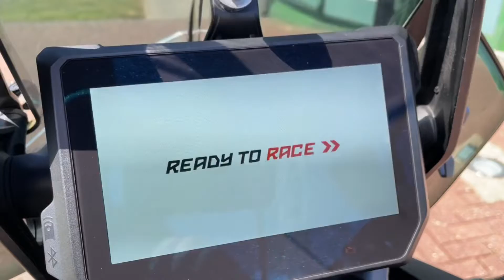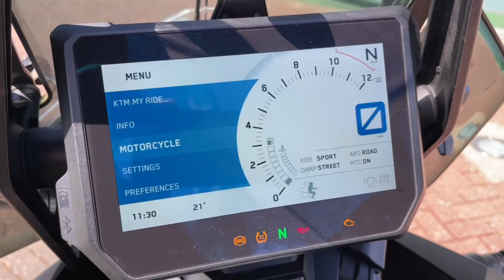2017 KTM 1290 Super Adventure S